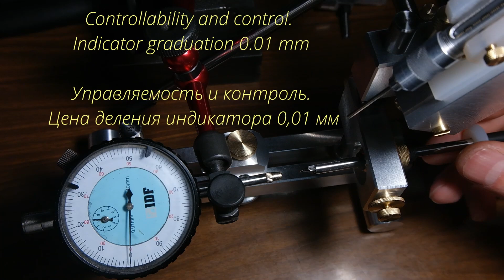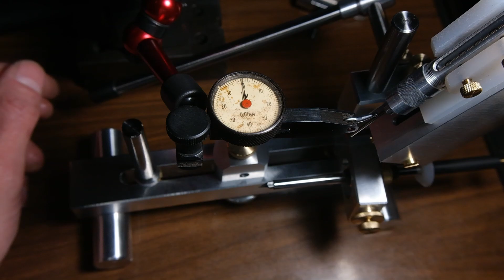Insemination instrument.Measurements. Станок для инструментального осеменения пчеломаток .Замеры.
Insemination instrument for instrumental insemination.  Measurements. Controllability and control. Indicator graduation 0.01 mm.

Станок для инструментального осеменения пчеломаток ИОПМ.
Замеры.
Управляемость и контроль. Цена деления индикатора 0,01 мм.

Токарный станок Wintech WSM-300E
Камера Samsung NX300